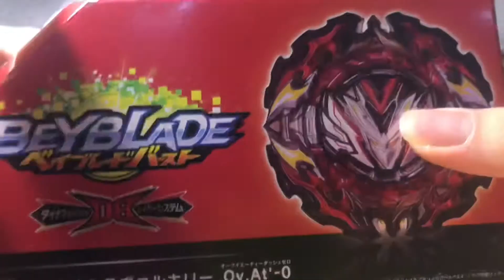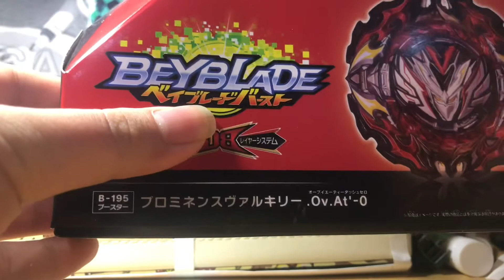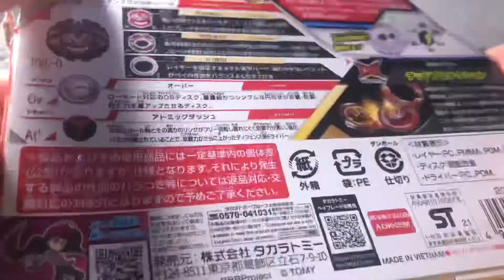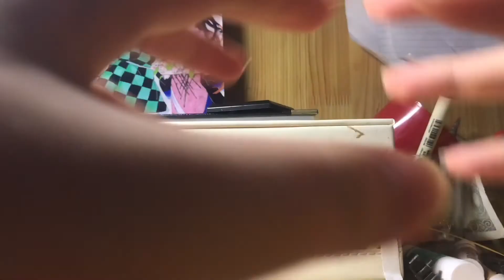Review Prominence Valkyrie.Ov.At’-0